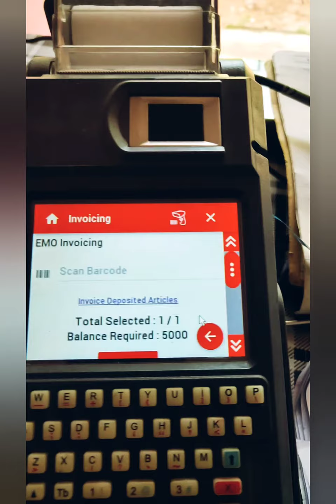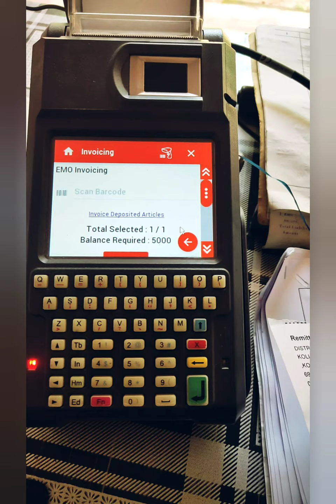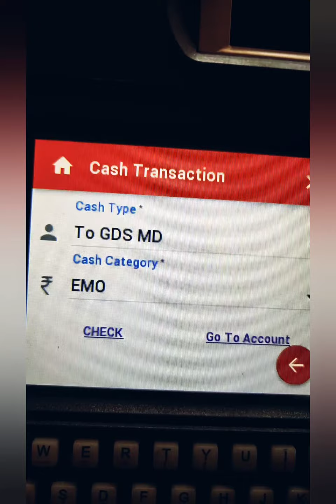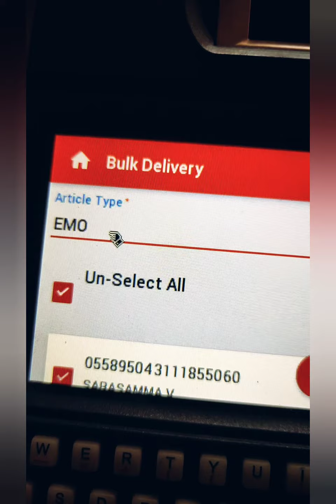EMO Invoicing using RICT device... Problem solved...Simple tricks to be followed